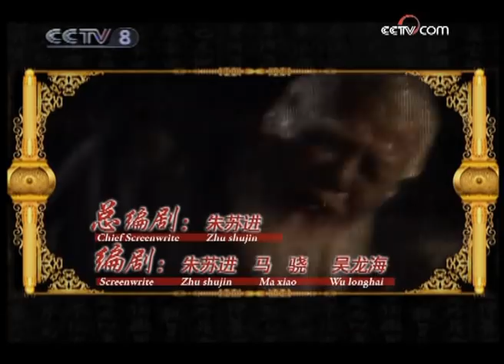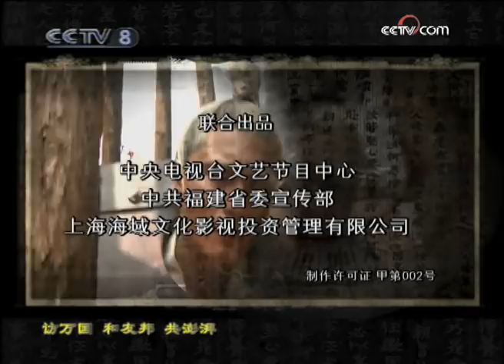《郑和下西洋》第12集 大明船队七下西洋 最灿烂辉煌的航海传奇！（罗嘉良/唐国强）【CCTV电视剧】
Highlights：燕军三天后断粮，败亡已定！朱棣悲叹自己陷入了真正的绝境，可是全体将士愿意与他共存亡。在生死攸关的时刻，马和杀到朱棣身前，燕军斗志冲天。

■□剧情简介■□
历经“靖难之役”后，朱棣登基，定都北京，国家迅速复兴强盛。为“示天国德威”，他派遣郑和七下西洋，促进与邦国的商贸与文化的交流。在最后一次航行中，郑和想要越过“风暴角”，从海上去寻找大西洋和欧洲陆地。他不顾朝廷阻止，率船队主力试图穿越大西洋……